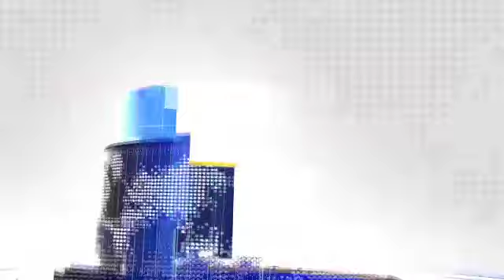हिमाचल प्रदेश ताईकवांडो एसोसिएशन द्वारा 18वीं क्योरूवी एंव 9वीं पूमसे राज्य स्तरीय ताईक्वांडो चैम्यि